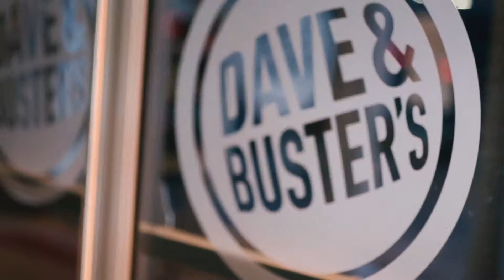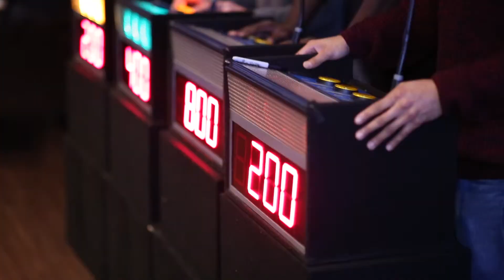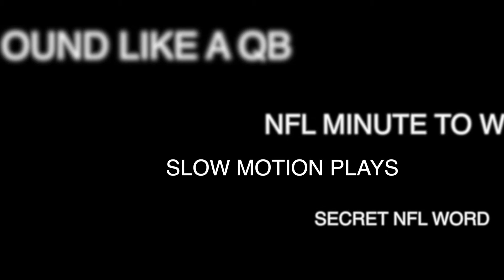Astro Entertainment Theme Parties - Football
Astro Entertainment is Hampton Roads premier spot for DJs and entertainment.  Since 1986, Astro has been providing party services for weddings, corporate functions, schools, birthdays, and more!  Recently, Astro put on a Football Party at Dave & Busters for the AFC and NFC Championship Games!  Hosts Jon Flex and Kurt Etheridge entertained the guests during pre-game, halftime and during commercials!  Everything form NFL Trivia Games to Paper Football!  Astro Films, a subsidiary of Astro Entertainment, filmed and edited the video.